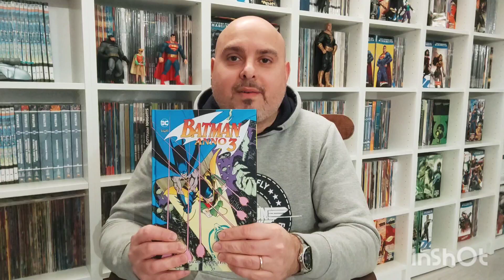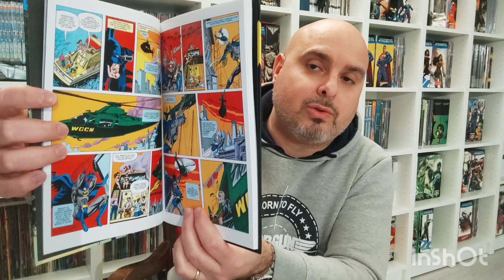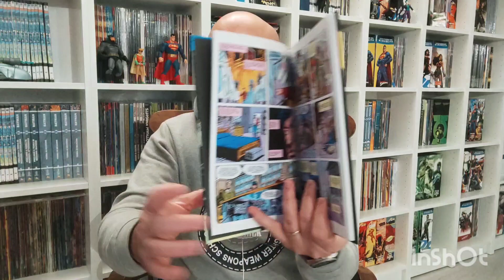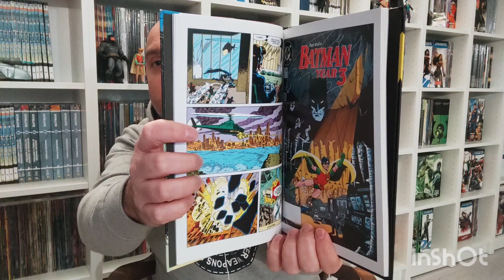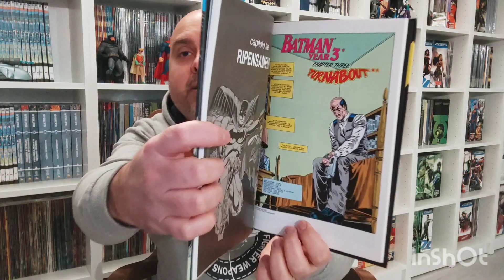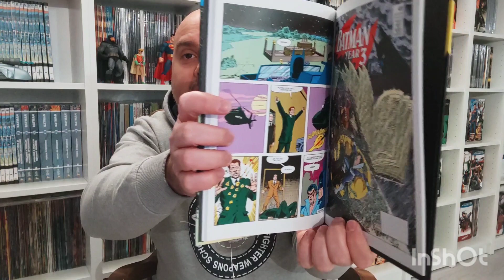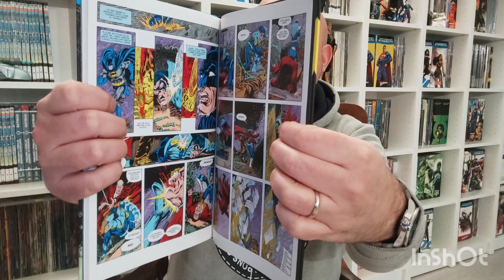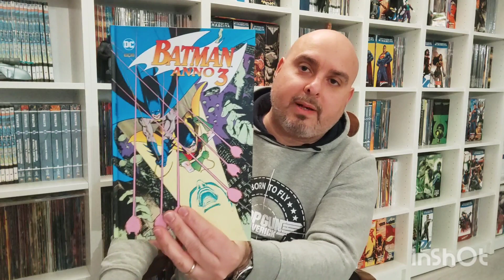Batman - La Trilogia della Famiglia 2° Parte - Batman Anno 3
Di seguito, per chi non l'avesse ancora visionato, condivido il link della prima parte di questa serie di tre video: